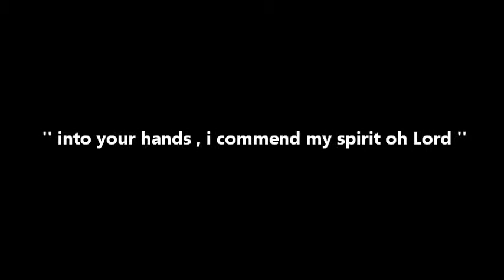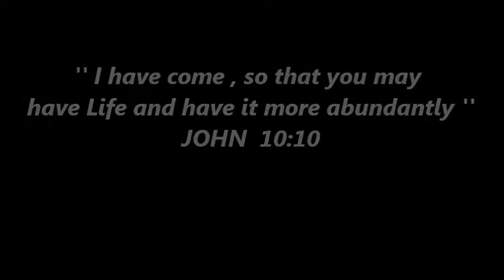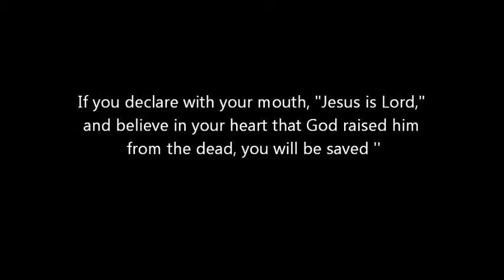jesus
dedicated to all Christians around the World !